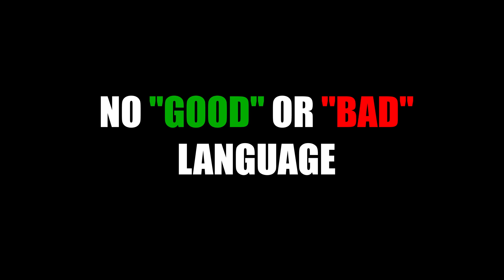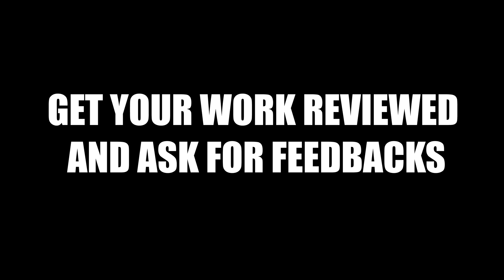PSYCHOLOGY OF A GOOD DEVELOPER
PSYCHOLOGY OF A GOOD DEVELOPER | Insight into a Developer's Mind - A topic which many people don't speak about. There are things you need to know to become a good developer and in this video, we will be speaking about all the things you need to know to become a good developer.

⏩ We will be covering the below topics:
0:00 - Introduction to the topic
0:52 - NO "GOOD" OR "BAD" LANGUAGE
2:22 - LOGIC BUILDING
2:57 - EXPERTISE IN A PROGRAMMING LANGUAGE
4:17 - HOW TO LEARN A NEW TECHNOLOGY
5:21 - CODE FOR FUTURE
6:15 - KEEP IMPROVING YOUR CODE
6:43 - "STOP" COPY-PASTING CODE
7:08 - BE "PROUD" OF YOUR CODE
8:20 - LEARN AS MANY TECHNOLOGIES AS POSSIBLE
9:48 - BE A COMPILER
11:16 - IMAGINE YOUR CODE
13:48 - EXPERIMENT
14:43 - BE MODEST
15:11 - GET YOUR WORK REVIEWED AND ASK FOR FEEDBACKS